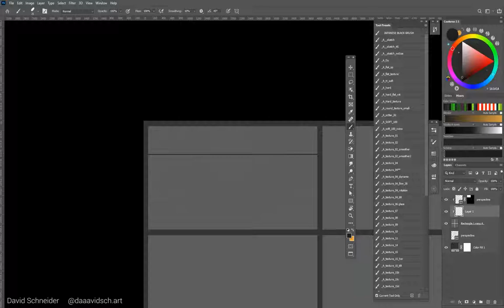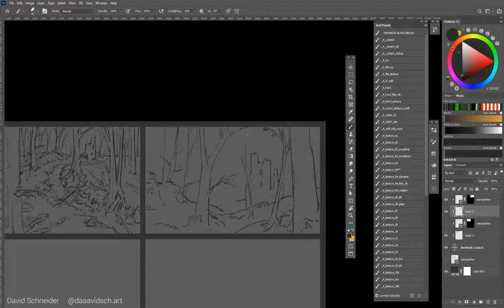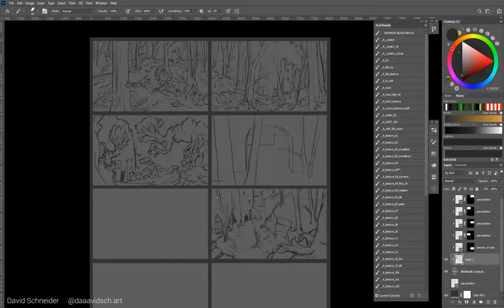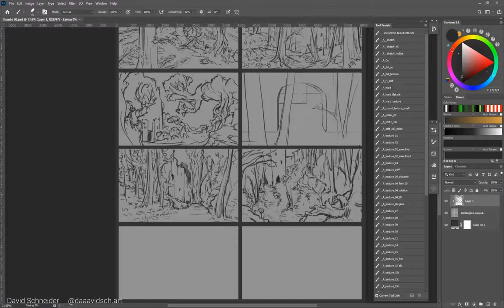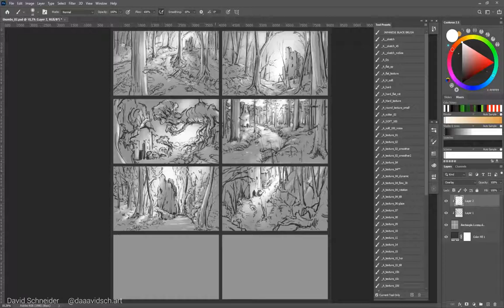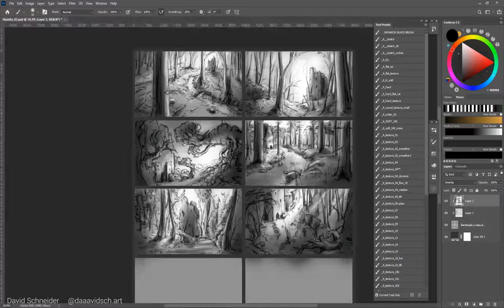Environment Thumbnailing for Concept Art Process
Process of Thumbnailing of a forest scene to find scenes worth pursuing further